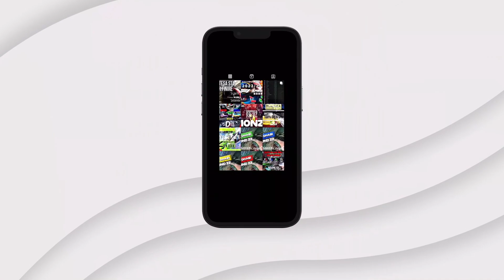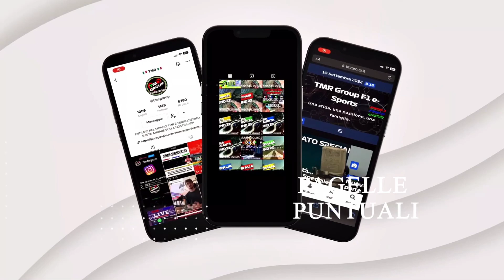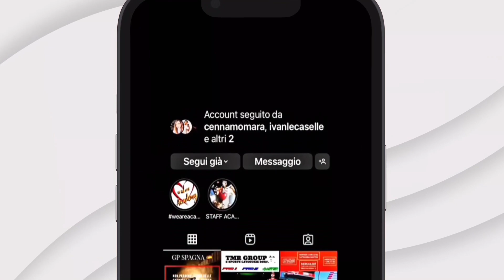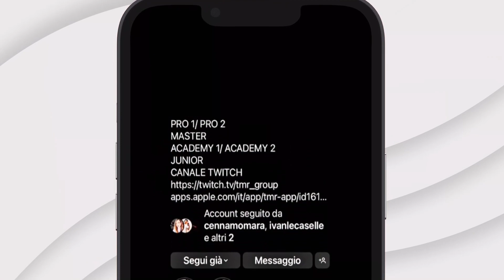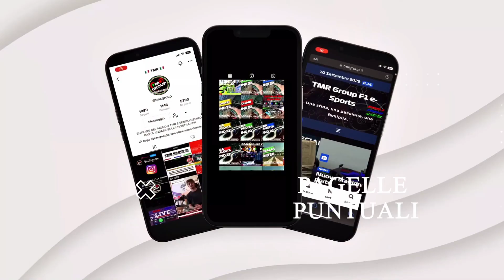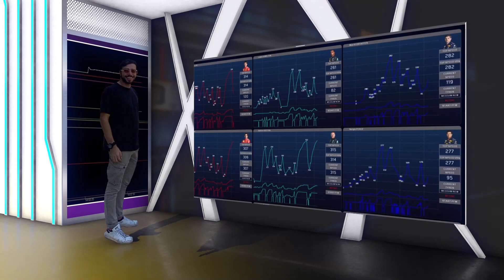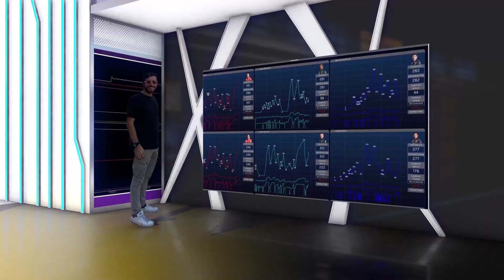Master - Round 07 - Gp Monaco - TMR Group 22/23